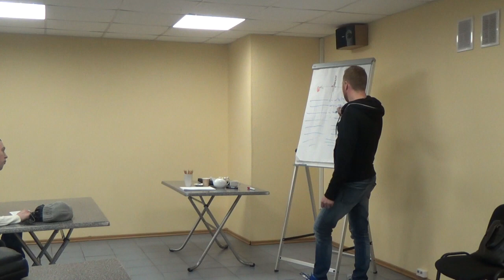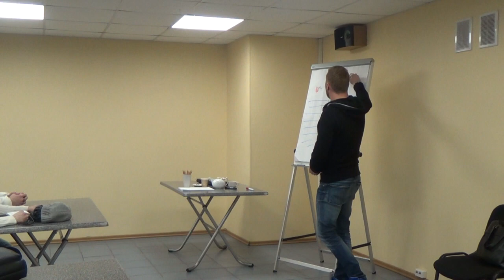Мастер-класс в Санкт-Петербурге!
Давно планировали приехать в Питер, чтобы провести мастер-класс, рассказать как правильно познакомиться с девушкой на улице и не совершать банальных ошибок. О чем нужно разговаривать с девушкой, чтобы соблазнить ее и без проблем взять номер!